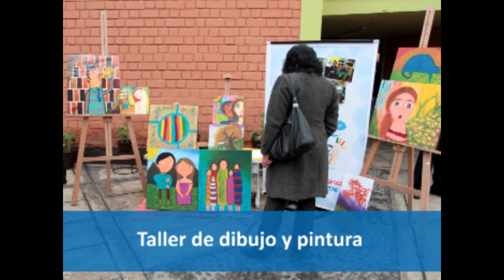MML inauguró ‘Casa de la Persona con Discapacidad Javier Diez Canseco’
La Municipalidad de Lima inauguró la ‘Casa de la Persona con Discapacidad Javier Diez Canseco’, lugar donde se ofrecerán servicios gratuitos de salud, talleres y actividades recreativas y deportivas, en beneficio de las personas con discapacidad de todas las edades.